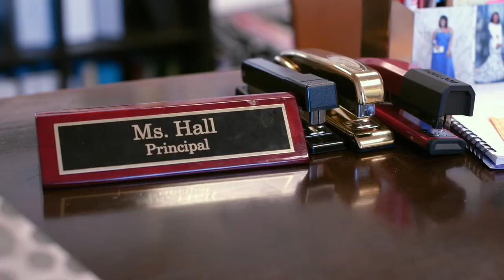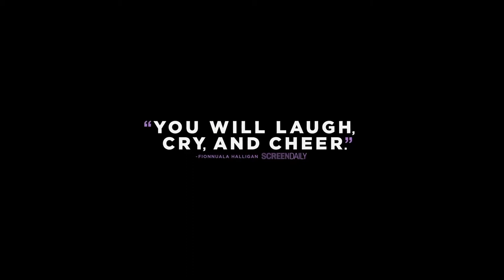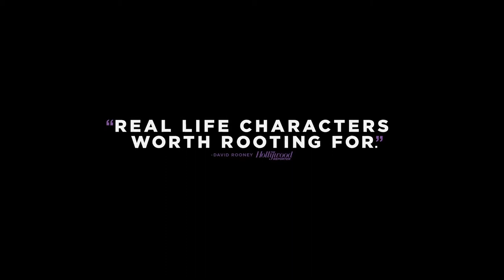STEP Trailer (2017) | Paula Dofat, Cori Grainger, Tayla Solomon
STEP Trailer (2017) | Documentary Movie

PLOT: The senior year of a girls' high school step team in inner-city Baltimore is documented, as they try to become the first in their families to attend college. The girls strive to make their dancing a success against the backdrop of social unrest.

Initial release: 4 August 2017 (USA)
Director: Amanda Lipitz
Producers: Amanda Lipitz, Steven Cantor